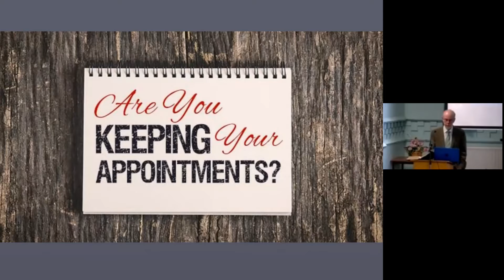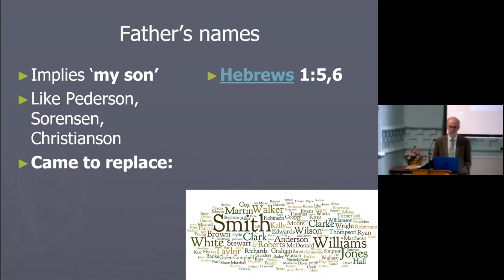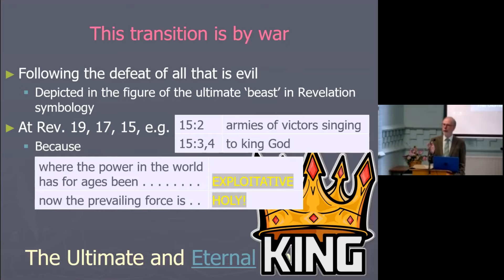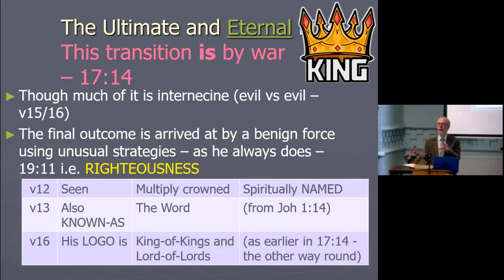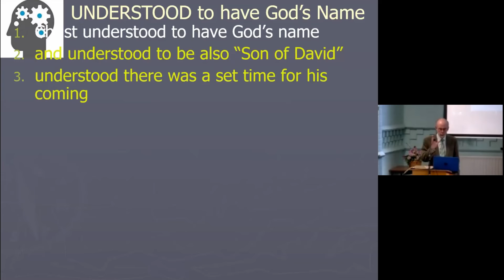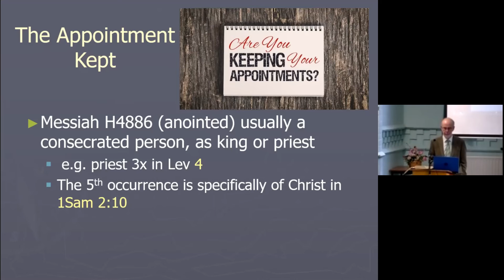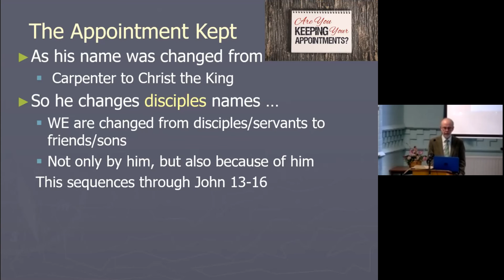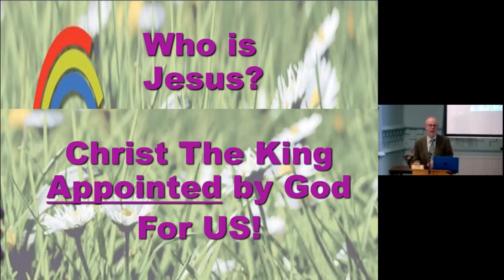238 - “Who is Jesus A king appointed by God? - A Bible Truth Talk by Bro D Palmer(Solihull) 12/12/21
238 - “Who is Jesus? A king appointed by God?” – Introductory reading 1 Samuel chapter 2 v 1-10. [Illustrated Talk]
Brief description - “This Bible talk begins asking who Jesus is? its focus is on this answer, Jesus is A King appointed by God.
Jesus has a unique name suggesting he is a unique king unlike any other.
Messiah, The Christ - an anointed king - indeed he is the Son of God.
He’s the Ultimate king uniquely attached to God’s purpose and future described in Revelations chapters 15, 17, & 19. This requires a king. King of Kings Lord of Lords there is no other king in history so described.
The talk asked Who is Jesus? known as Chosen of God, the Coming One & One who speaks with authority. All characterising his uniqueness.
Where do we fit in? A king has subjects. Jesus’s disciples were his subjects they were followers. His followers us. We have been elevated to friends / sons of Jesus (John 15 v 14-15).
Do you want to be his friend have a listen?”
A Bible Truth video/talk from Shrewsbury Christadelphians by Bro. D. Palmer (Solihull) – 12th December 2021.